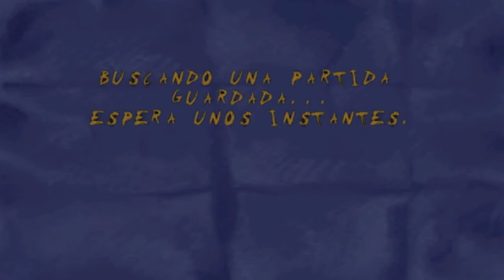Sheep Raider - Nivel 14 | Español Guía Completa HD